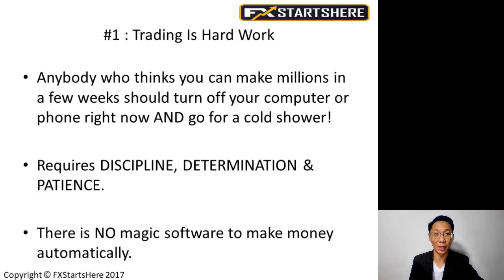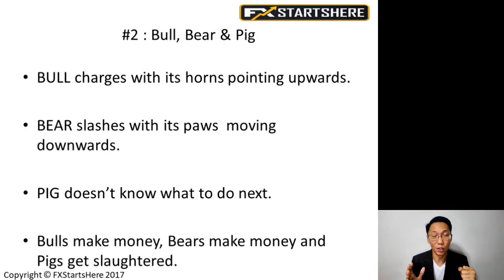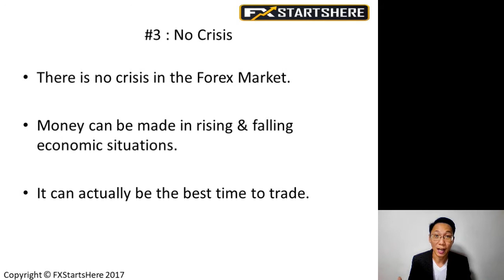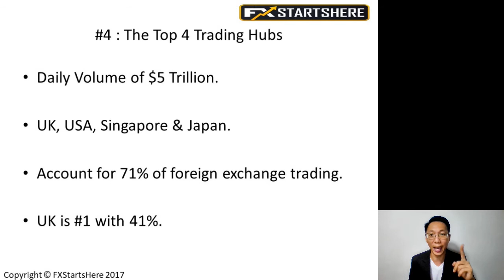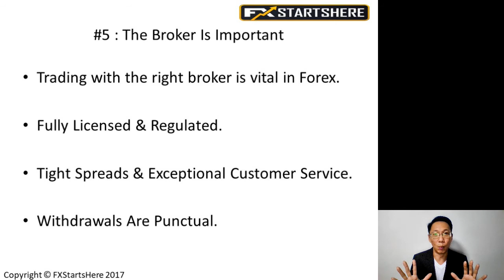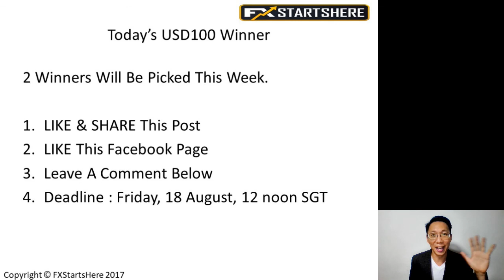5 Interesting Facts Of Forex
This week we talk about 5 Interesting Facts Of Forex. As always, a PDF of the slides have been sent to your email.

In The Video, I Talk About FXPrimus, The Broker I'm Trading With.

1 Lucky Winner Will Be Picked So Watch The Video To Find Out How!